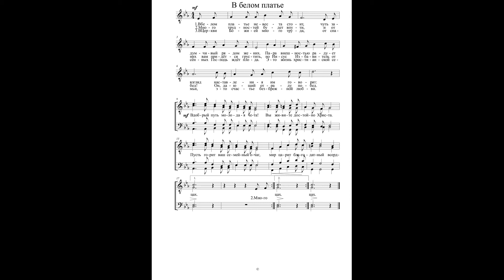В белом платье ● Acappella.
1.В белом платье невеста стоит,
чуть задумчивый рядом жених.
Пара внешностью радует взгляд
наставления им говорят:
Пр: Вдобрый путь молодая чета!
Вы живите достойно Христа.
Пусть горит ваш семейный очаг,
 мир царит благодатный в сердцах.
2.Много трудностей будет в пути,
и от них вам придётся грустить,
 но Иисус Избавитель от бед!
Он, дающий отраду побед.
3.В Церкви Божией много труда,
 от спасённых Господь ждёт плода.
Это жизнь христианской семьи,
 это счастье безбрежной любви.
made by Ivan Liakh / Іван Лях,
З приводу нот пишіть на е-мейл.